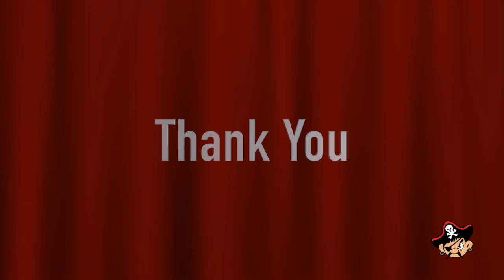Principal's address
This video is about Principal's address